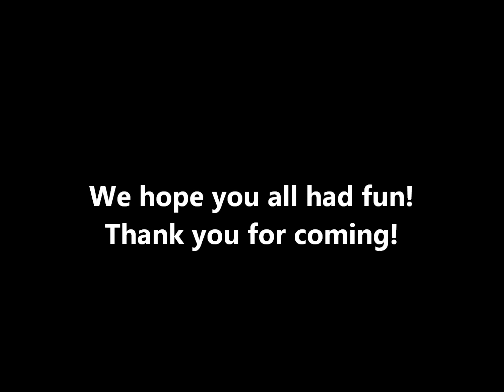KUSA 2013 ATL Trip Recap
UF KUSA's annual ATL trip, 2013!

Song: K-Food Day by Electroboyz and Bigstar